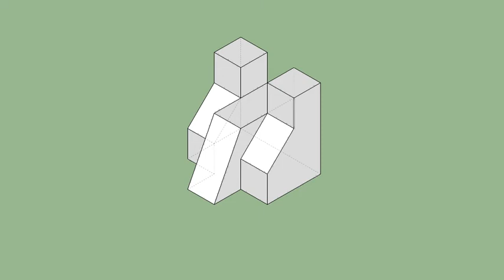育才出版-基礎圖學空間感練習本-第084第077題（三視圖轉等角圖部份）